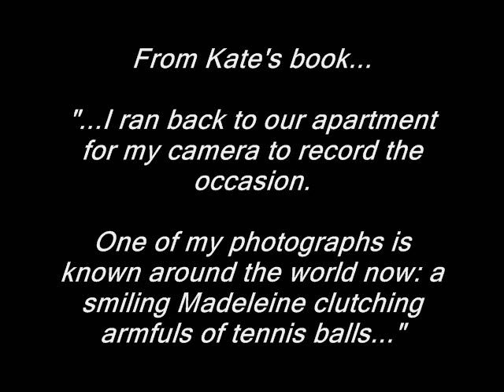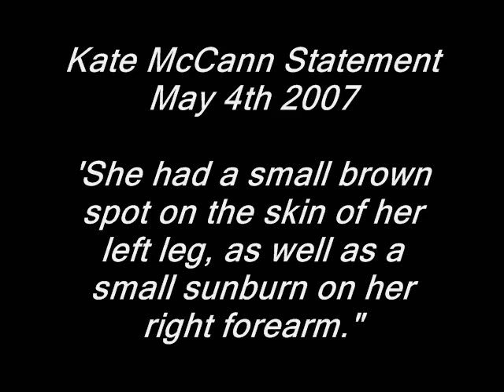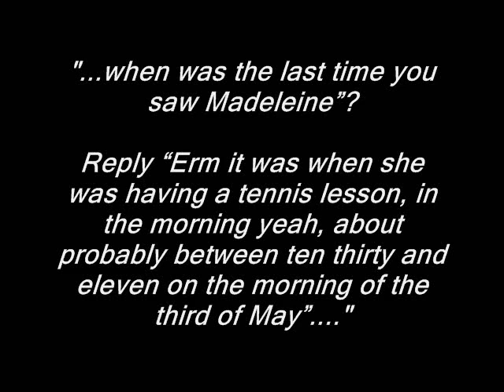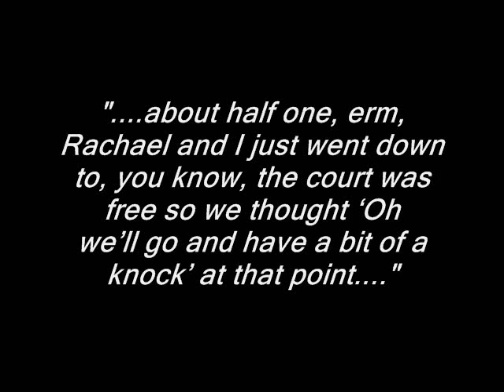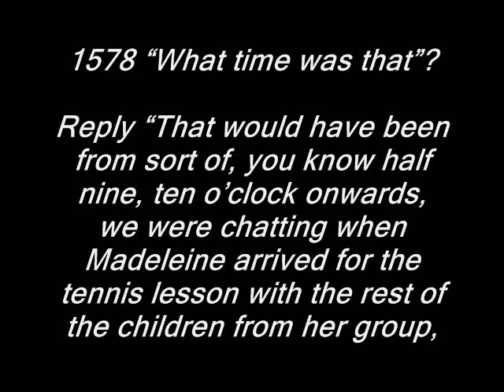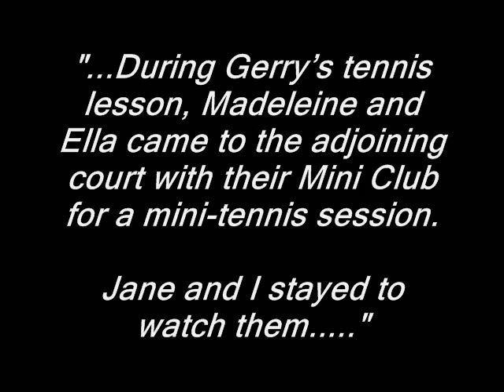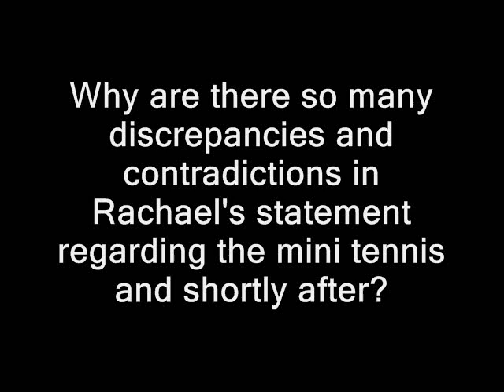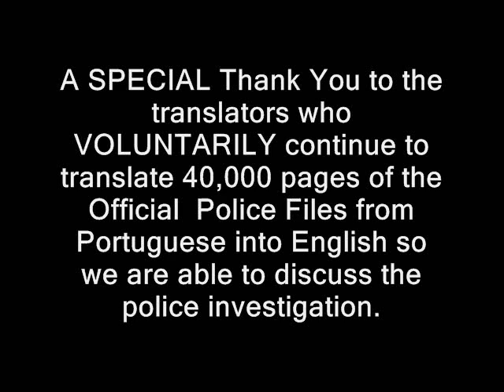#4 Mini Tennis Discrepancies